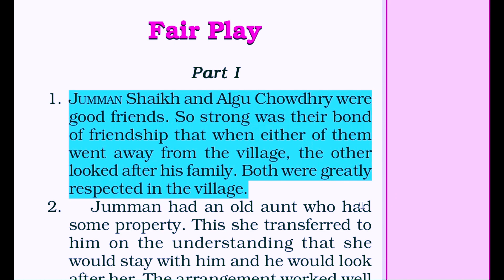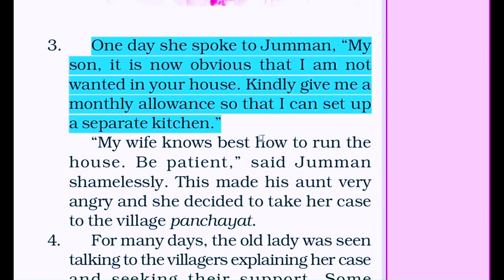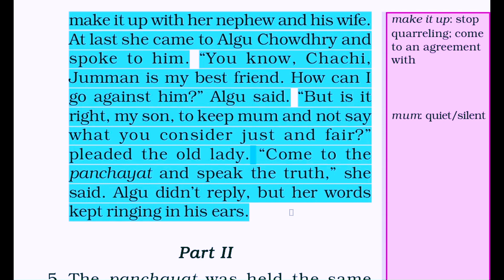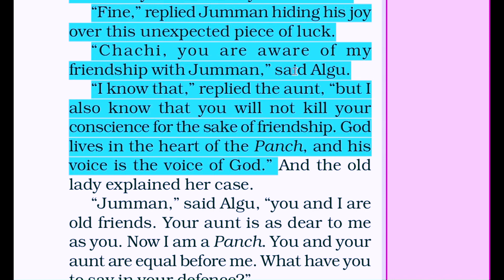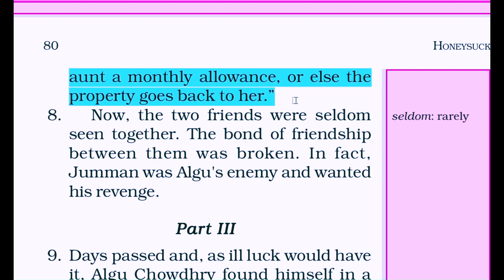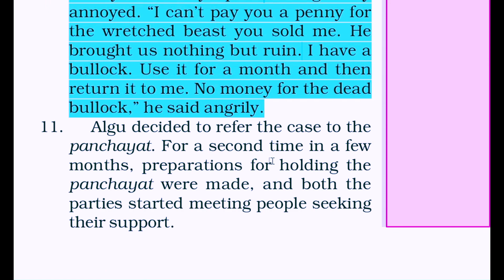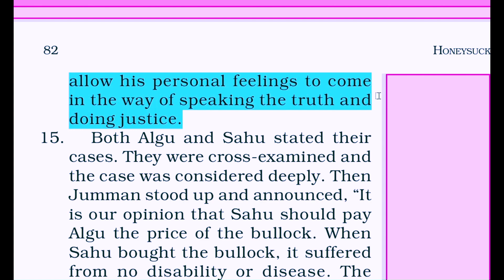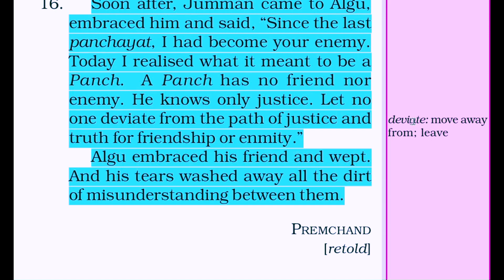FAIR PLAY //CBSE//GRADE 6 //NCERT //ENGLISH